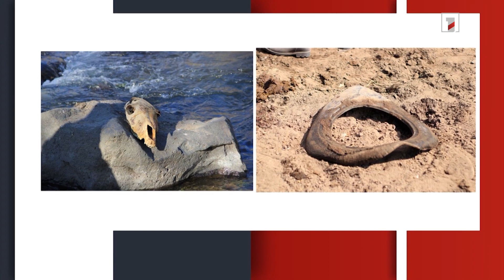Թափոնարվեստ. կցուցադրվեն Սևանա լճից հանված թափոններով պատրաստված իրեր